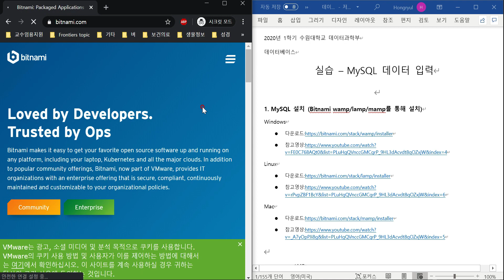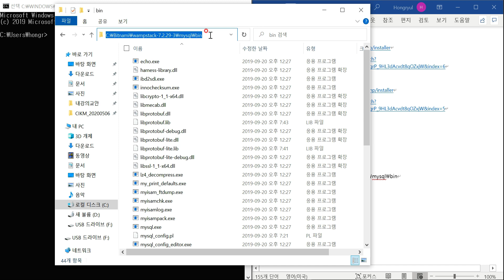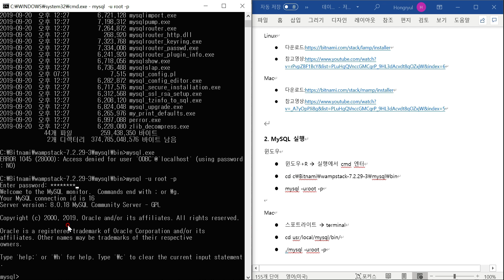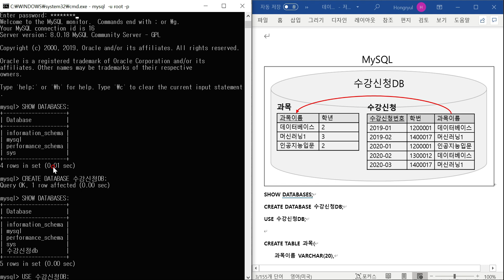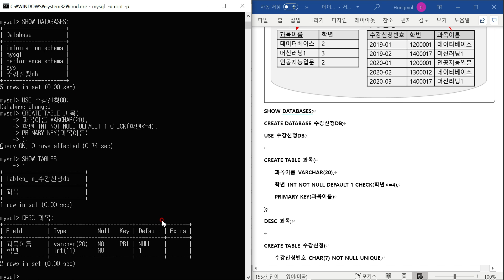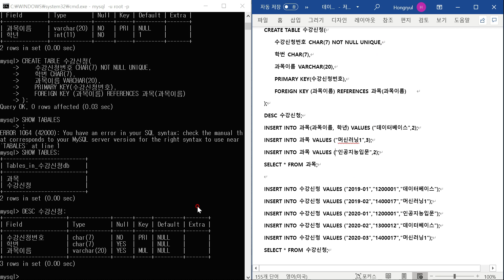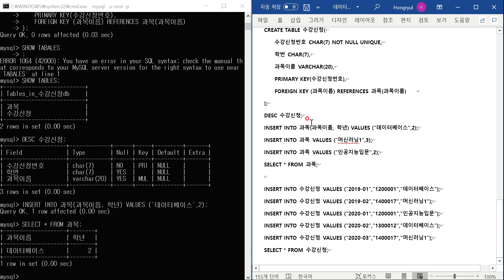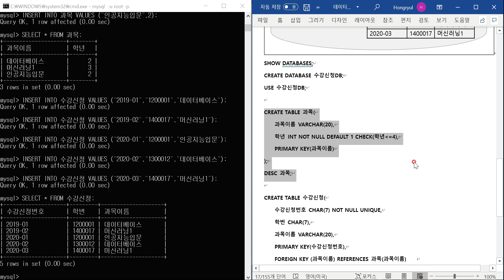[아홉째주] 09 데이터입력SQL 실습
[아홉째주] 09 데이터베이스실습 데이터입력SQL 강의영상